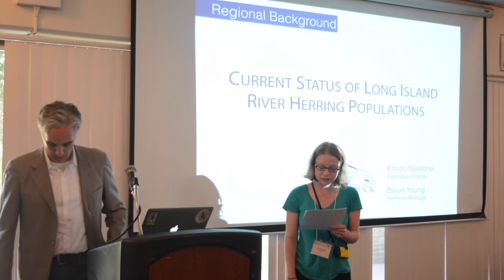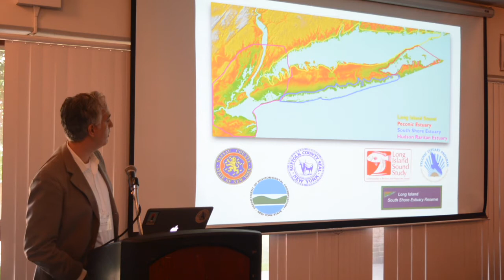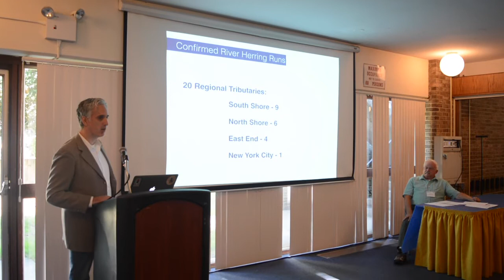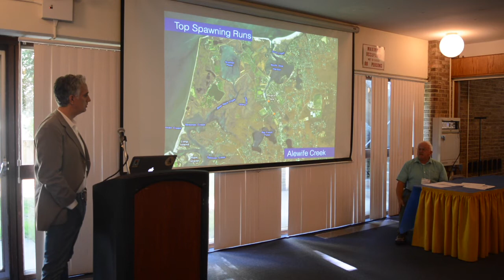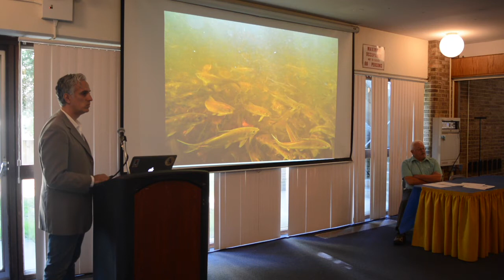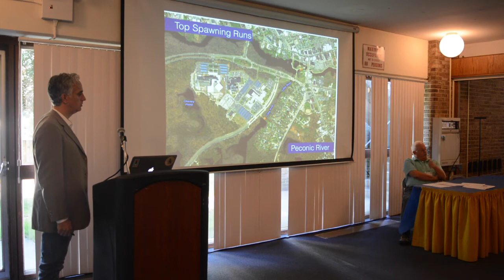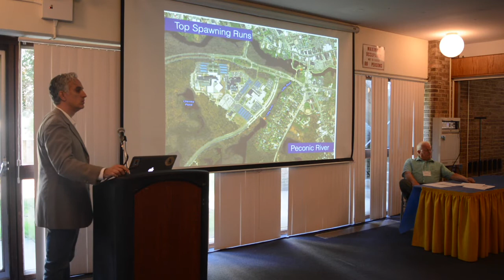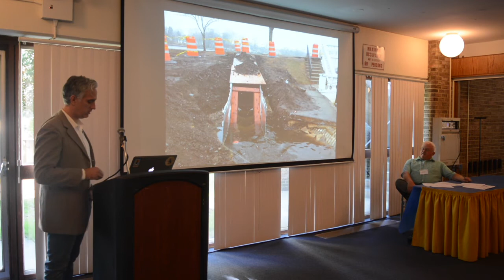Segment 2: Current status of Long Island River Herring populations. Presented by Enrico Nardone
Seatuck is working with partners across the island to advance the conversation about reversing some of this damage by removing dams and allowing populations of migratory fish to rebuild. As part of this effort we're partnering with Hofstra University, the Long Island Sound Study and the Peconic Estuary Program to host a full-day seminar on the nuts & bolts of dam removal.